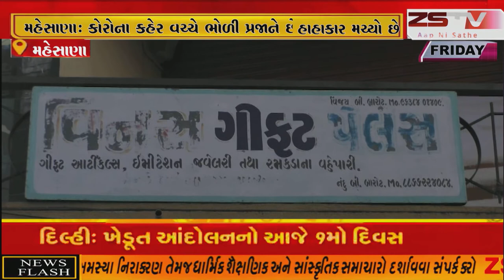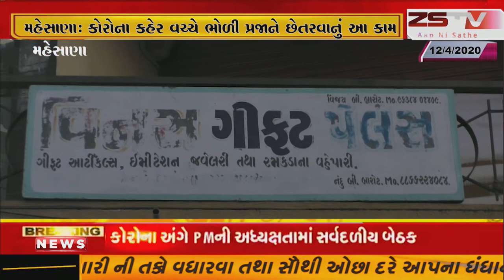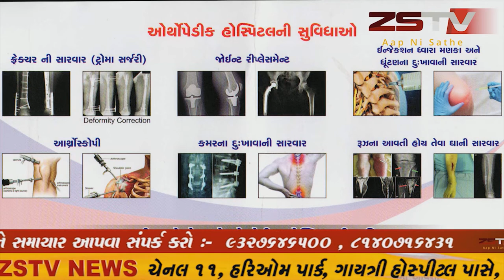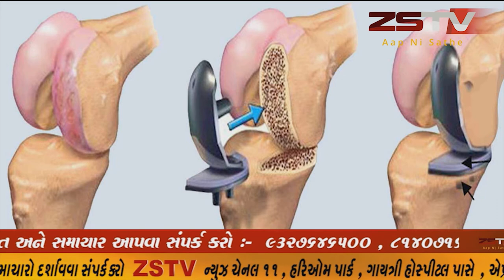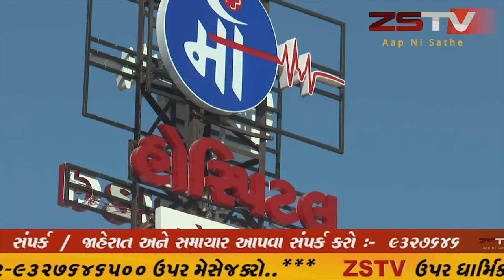મહેસાણા: કોરોના કહેર વચ્ચે ભોળી પ્રજાને છેતરવાનું આ કામ વિસનગરમાં આવેલ વિનસ ગિફ્ટ